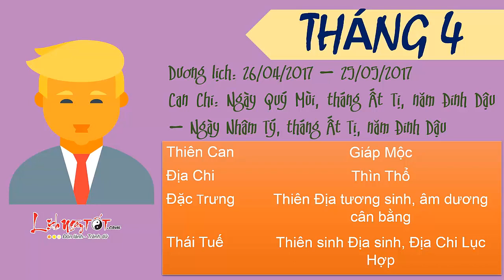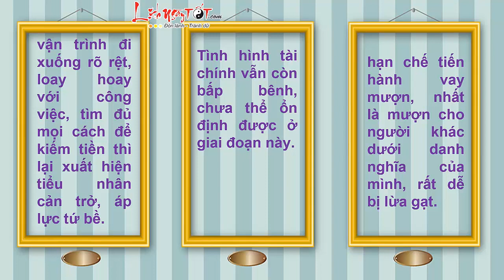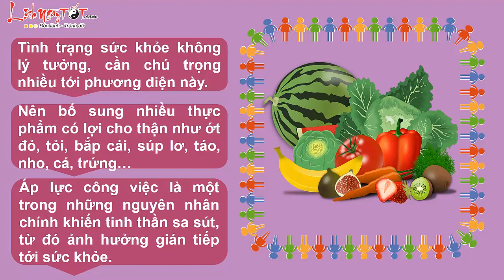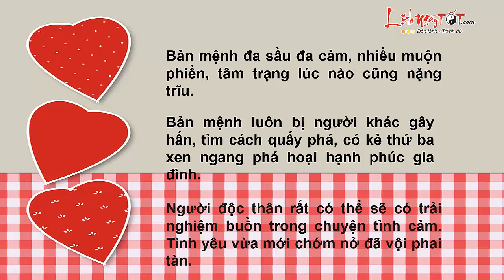Tử vi 12 con giáp - Tử vi Tháng 4 âm lịch năm 2017 Của người tuổi Hợi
Nội Dung:
Bước vào tháng Lục Xung, vận trình công việc của người tuổi Hợi gặp không ít trở ngại, cẩn thận ứng phó, tránh gây ra ảnh hưởng tồi tệ hơn lên toàn cục diện...